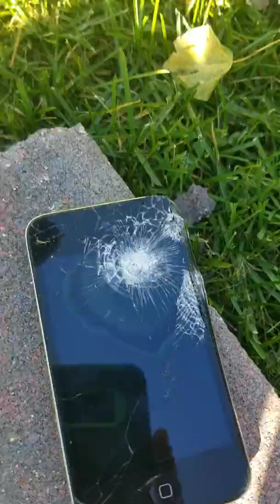Smashing a iPhone